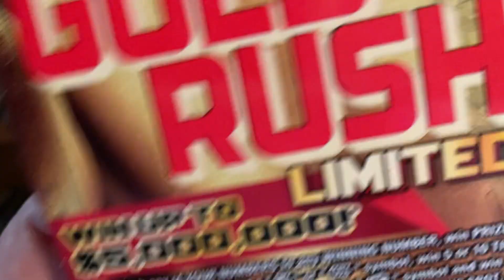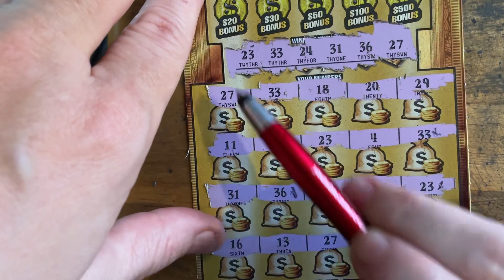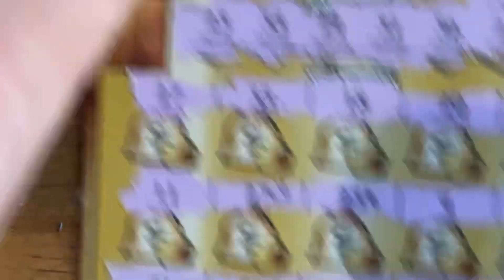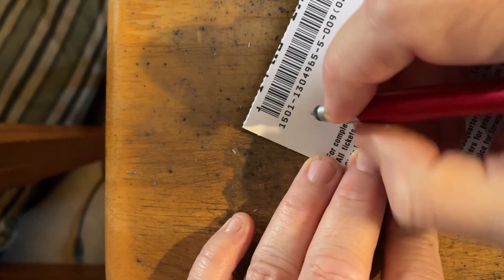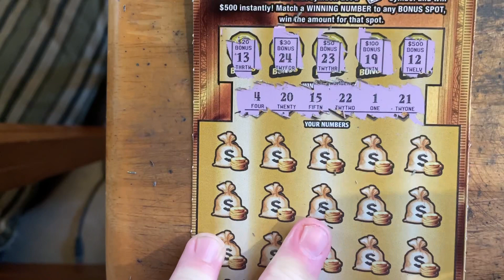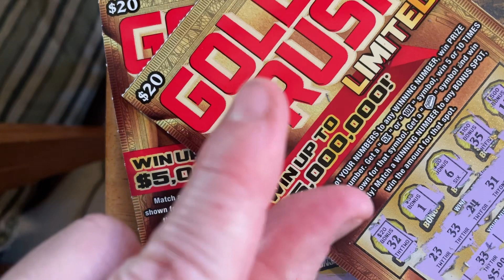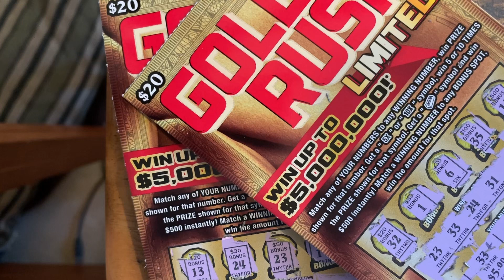Florida Lottery Scratch offs Gold Rush Limited $20 Ticket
Thank you for visiting my channel! This channel is dedicated to my love of scratch-offs and slots! I'm located on the Treasure Coast of beautiful Florida!  Let me know your favorite Florida scratch-off cards and I'll make sure to pick them up!
New Videos Monday & Wednesday at 5pm EST Thank you, good luck, and have a great day!

Fun Mail:
Rise N Scratch (Mary R)
10380 SW Village Center Drive #278